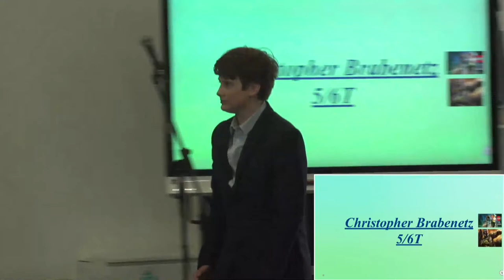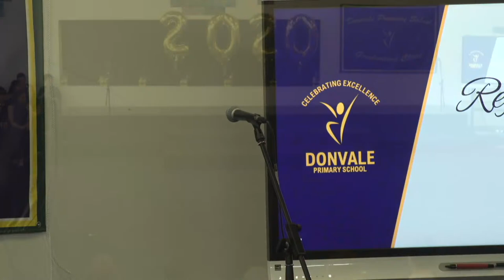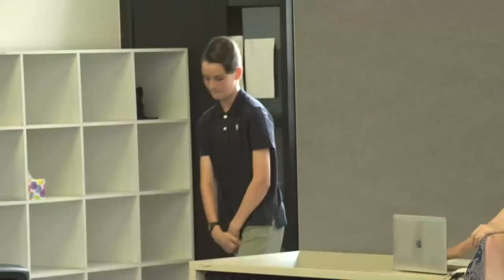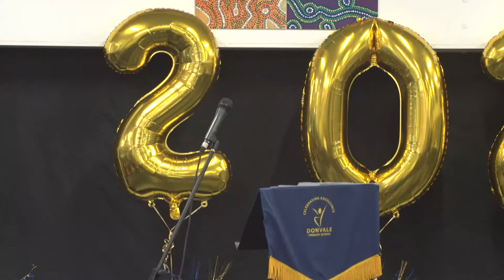Donvale Primary School 2020 Graduation Ceremony